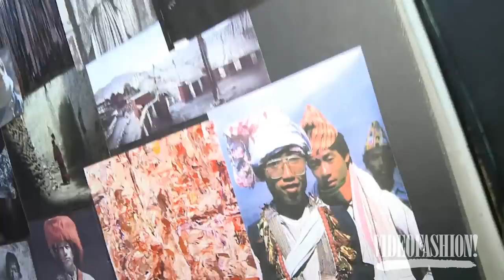Prabal Gurung Fall 2014 New York Fashion Week - Backstage, interviews & runway | Videofashion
Prabal Gurung Fall 2014 New York Fashion Week - Backstage, interviews & runway

A trip home to Nepal turned Prabal Gurung's thoughts to the kingdom of Mustang, considered by Gurung to be one of the last remaining Shangri-las. Rich textures, chunky knits and a vibrant palette were highlights.